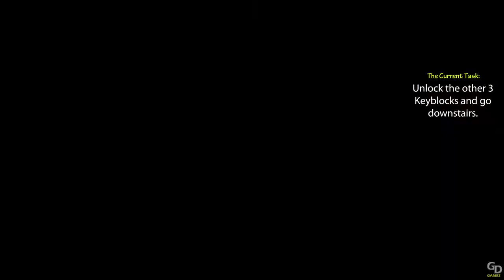The Legend of Zelda: Link's Awakening #12: Level 3 - Key Cavern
Voiceless Walkthrough. In-video text for gameplay help for this game.  Video is broken up into chapters for easier findings.

Time Stamps:
00:00 Throwing a pot at the door
00:19 Bomb/Bombite explanation
00:50 Getting Small Key #1
01:22 Going through 3 rooms to go downstairs
01:54 The Right room is the “right” room.  Going upstairs.
02:21 Counterclockwise slime killing.  Small Key #2.
02:38 The Big Room.  Go LEFT.
02:59 The Pairodd Problem!
03:26 Where the “out-of-reach” chest is created
03:40 Another Bombite room.  Jump for 10 Bomb.
03:56 Opening the “out-of-reach” chest
04:06 Another way into the Big Room.
04:19 Dodongo Snake explanation
04:44 Mini-Boss fight – Dodongo Snakes!
05:26 Getting the Pegasus Boots!
05:59 Solving the Pairodd Problem.  Small Key #3.
06:35 Blowing up a wall and going for the Nightmare Key
07:04 Green Boot Bombites
07:41 All enemies defeated for:  Compass.
08:06 More Bombites.  Small Key #4.  Save/Reload
08:39 Vacuum Mouth explanation
09:01 Defeating Vacuum Mouth.  Small Key #5.
09:21 In Room #2, go up the LEFT side to kill a Red Slime
09:36 The path to 300 Rupees
10:17 The path to the Stone Beak (includes Small Key #6).
11:07 The path to the Map!
11:36 Use the Warp.  Go back into the Big Room.
11:59 Unlock 4 Keyblocks and go downstairs.
12:20 Go through the underground
12:35 Destroy the Pairodds.  Unlock, leave the room.
12:47 Getting Small Key #7
13:08 Slime Eye explanation
13:38 BOSS FIGHT: Slime Eye!
14:28 Getting the Sea Lily’s Bell!
15:26 Another Owl cutscene
16:11 End Screen